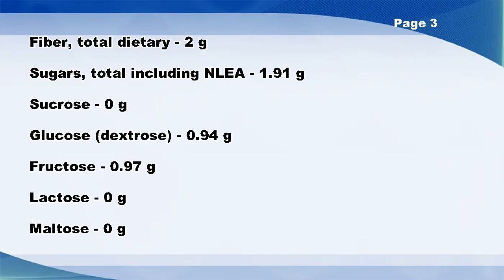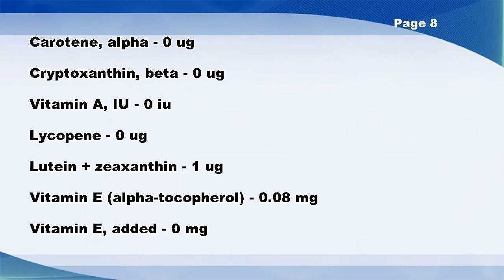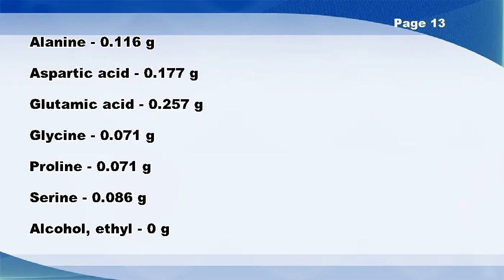Cauliflower, raw - Nutrition Data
Cauliflower, raw -- Nutrition Facts

Fluoride, F - 1 ug
Vitamin K (Menaquinone-4) - 0 ug
Fatty acids, total trans-monoenoic - 0 g
Fatty acids, total trans-polyenoic - 0 g
Cholesterol - 0 mg
Phytosterols - 18 mg